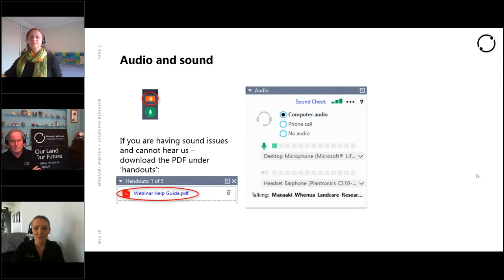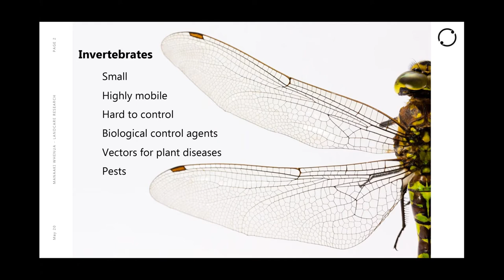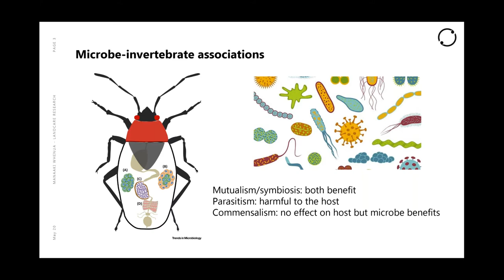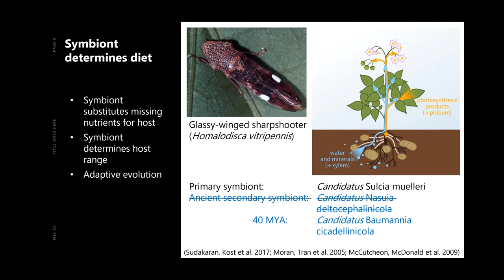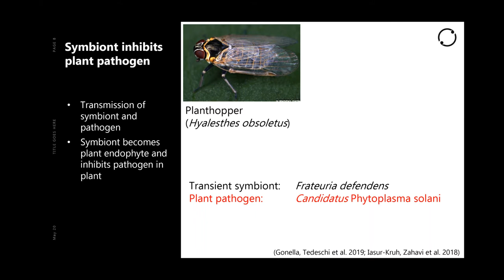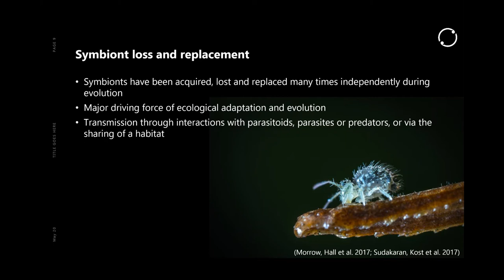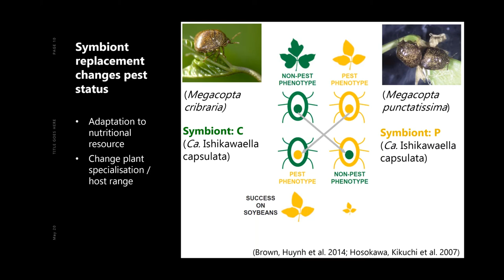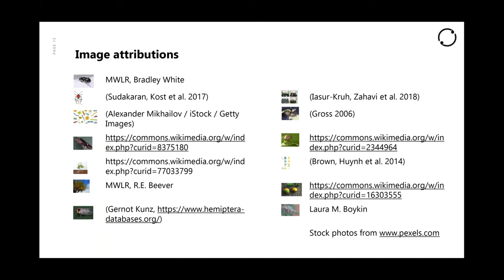How microbes affect interactions between plants and invertebrates Webinar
Microbes are omnipresent in the environment. They provide essential services to other organisms and orchestrate the communication between them. Research on the genetics of microbe-invertebrate-plant interactions is rapidly progressing and our team is interested in how we can apply this knowledge to protect New Zealand’s biodiversity and improve our biosecurity when dealing with introduced organisms.

Join Claudia as she summarises the latest publications on research conducted in this area, with a focus on the effect that symbiotic gut microbes have on the invertebrates’ diet, fitness, and ability to spread plant diseases.